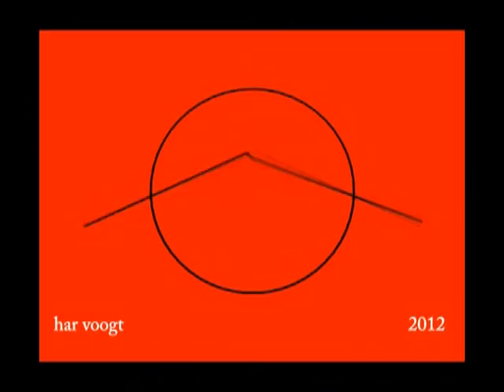circel40 p05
Kinetic Art